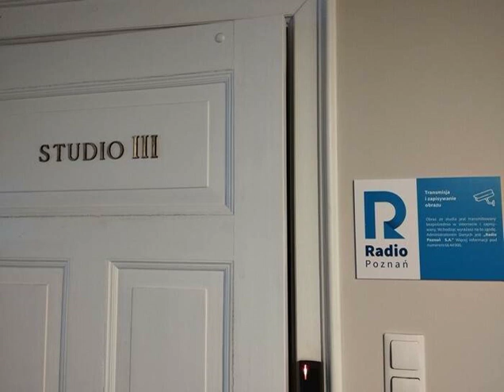Radio Poznań, środa 6 grudnia 2023